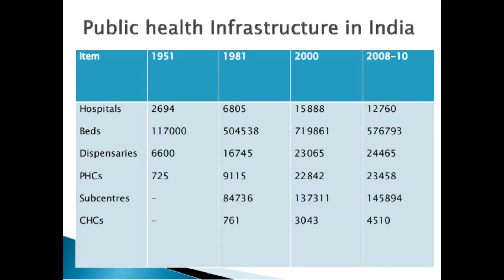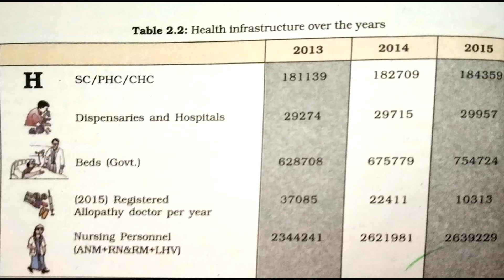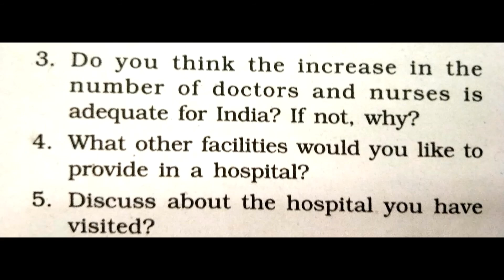Class 9_ Social Science_ People as Resource_Vol 8